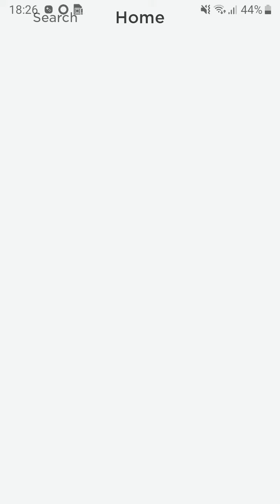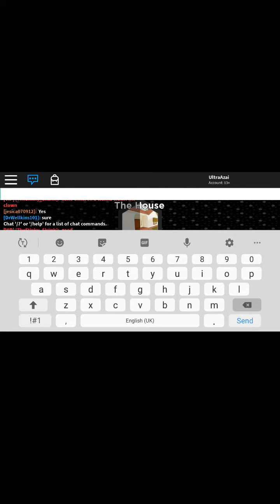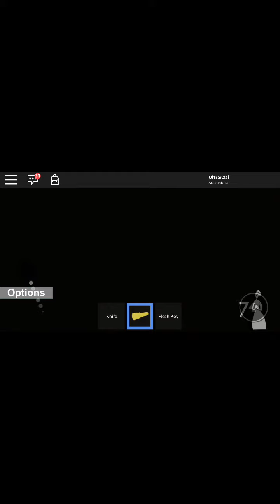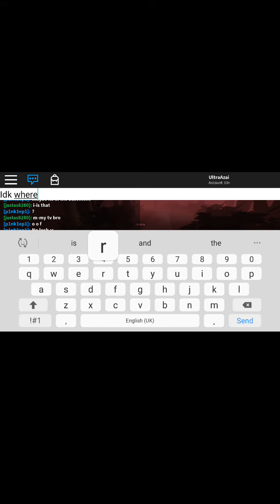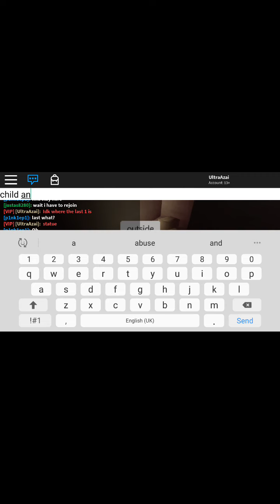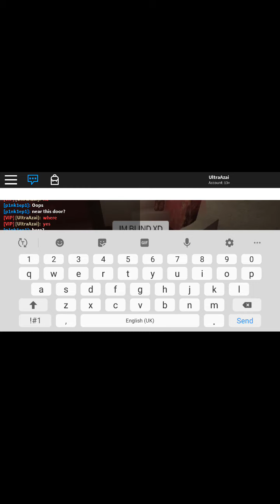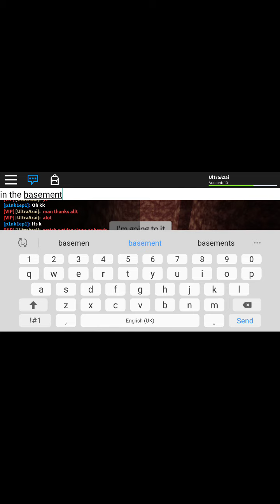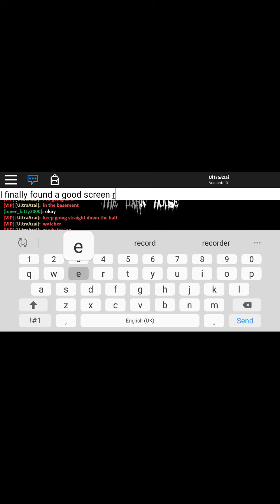How to get the blood egg in Toytale rp (poor quality )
This is how to get the blood egg in toytale rp